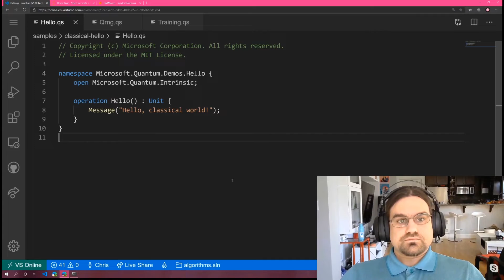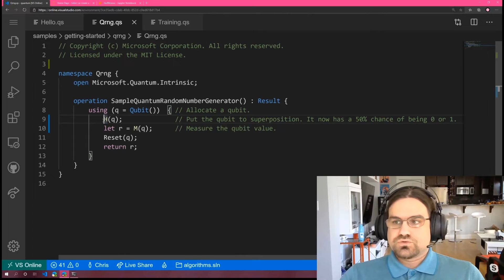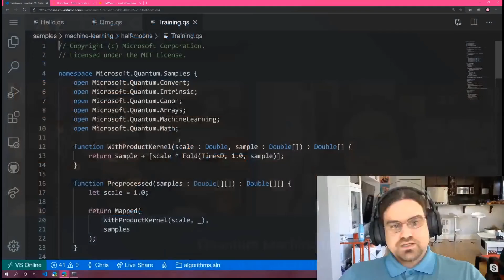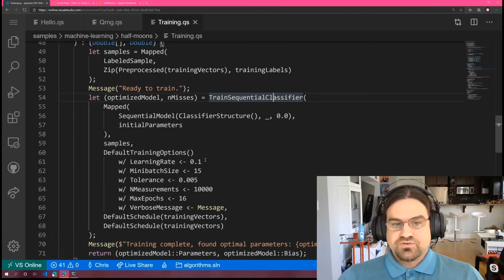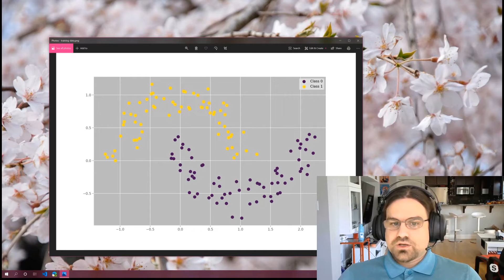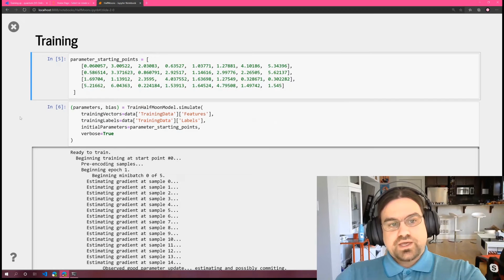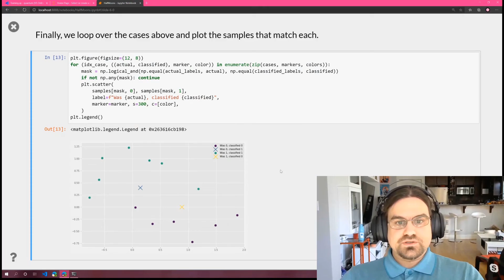Quantum Machine Learning and Azure Quantum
Alex Bocharov, Principal Researcher at Microsoft Quantum Systems group and Chris Granade, Senior Research Software Development Engineer join Vadim Karpusenko to discuss the impact of Quantum Computing on the Machine Learning and Artificial Intelligence domains. Touching briefly on decade-old pioneering results in Quantum Machine Learning, the story switches to describe more recent technologies meant for near term generation of smaller "noisy" quantum computers. The second part of the interview showcases how you can get started using quantum machine learning with Q# and the QML library provided with the Microsoft Quantum Development Kit.

Jump To:
[00:10] – Introducing Alex Bocharov : intro into Quantum Computing
[02:16] - What is the time horizons for Quantum Neural Networks in practice?
[02:52] - Desirable properties of the variational quantum circuits
[06:00] – Introducing Chris Granade: How to use QC for ML/AI?
[06:50] - What does quantum development look like?
[08:45] – Do you need to learn Quantum gates to use Quantum Computing?
[11:05] – Executing Quantum code in Python Jupyter Notebook
[13:00] – Download is available at aka.ms/QML